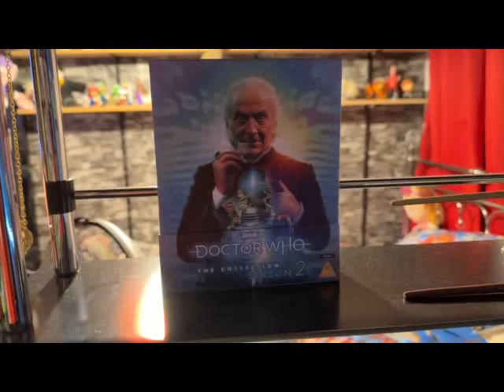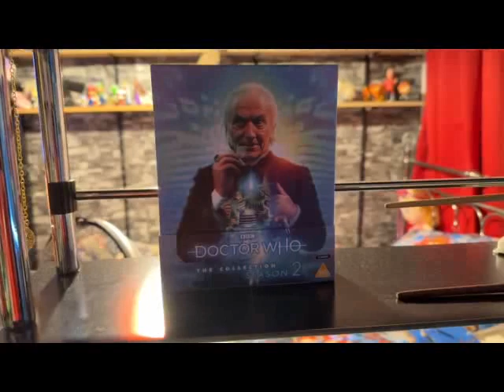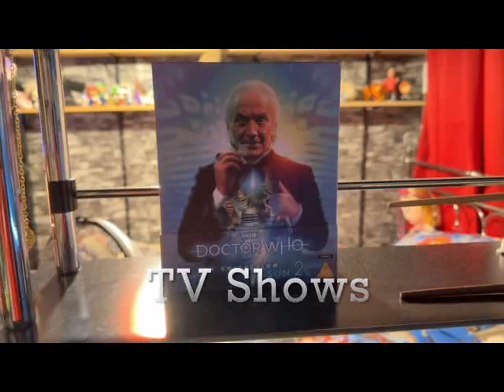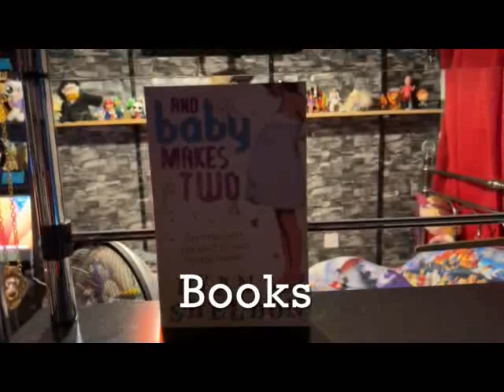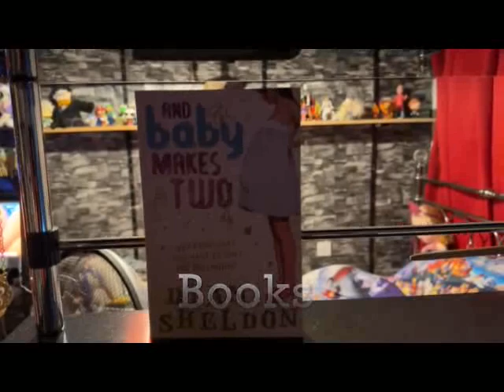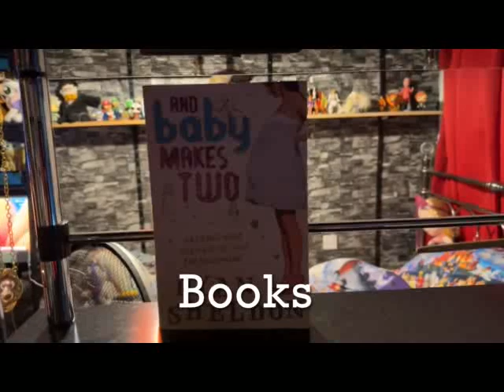Semajical Reviews 2024, Part 8 | Episodes 148-154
This is the 8th compilation of 2024 for Semajical Reviews, and the 20th overall. It contains episodes 50-56 of Series 2